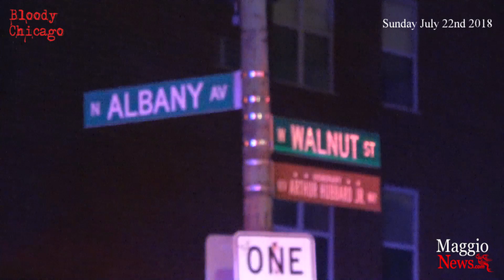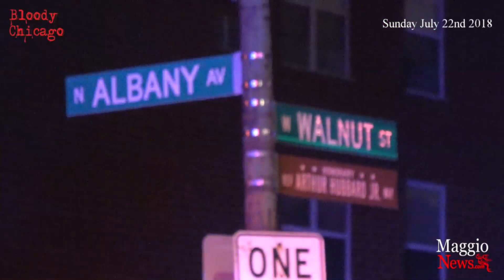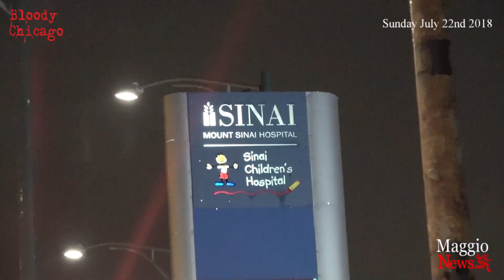Warning Graphic : 7 Shot, 1 Fatally, in East Garfield Park Mass Shooting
Maggio News Bloody Chicago Video Warning Graphic
People that witnessed this Mass shooting are now left with little doubt, that some Chicago neighborhoods are in a state of constant WAR.
On Saturday at around 9:40pm seven men were hanging out on a park bench in Jefferson Park which is located at 3100 west Fulton in the East Garfield Park Neighborhood, the 4 Shooters came from around the corner and opened fire on the group in the park, all were hit by gunfire as they tried to flee,
a 30 year-old man was shot in the head and was pronounced dead at stroger,
a 22-year-old man shot in the chest and was listed in critical condition,
a 47-year-old man was shot multiple times and is in critical condition,
 a 33-year-old was shot in the back multiple times and is in serious condition,
a 31-year-old man shot in the face and is in serious condition,
and a 30-year-old man shot in the leg and is in condition is stable,
and a 26-year-old man shot in the arm and leg was stabilized. Bodies of gunshot victims were spread out over a one block area from Walnut to Fulton street

The four gunmen quickly fled after unloading 48 shots at the group then fled west and jumped into a silver car parked on the north side of the street and then drove away west on Fulton, turning north and disappeared on Kedzie ave.
According to people in the Neighborhood there is a war raging between Two street gangs, the Black Souls and the Gangster Disciples they claim this shooting is directly related to this dispute. According to CPD 6 of the seven people shot had gang ties.
6 of the victims were taken by ambulance to Stroger hospital and one man self-transported to mount Sinai hospital.
Mass shootings like this are becoming all too common in the neighborhoods of Chicago, this is the second mass shooting of seven people I have covered over the past 2 years, in 2016, 5 were wounded and two were killed in a mass shooting on Christmas day, on the two men killed were brothers, this incident happened on the 8700 block of south Maryland ave in the Chatham neighborhood. Christmas Day 2016
Watching the pain and anguish of family members arriving on the scene, makes one wonder Why this carnage continues ?
After this mass shooting, I thought it couldn’t get worse, and it did !
Sunday July 22nd 2018